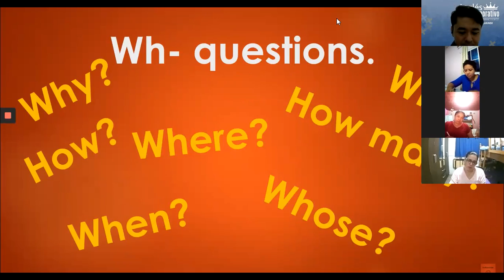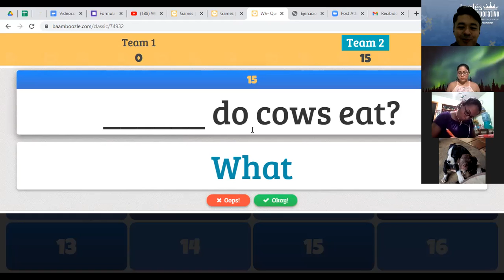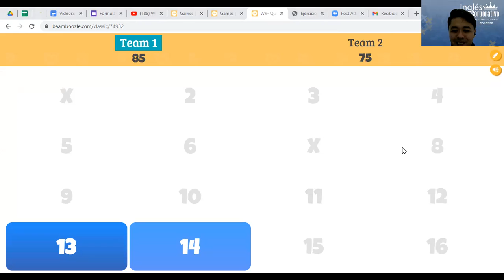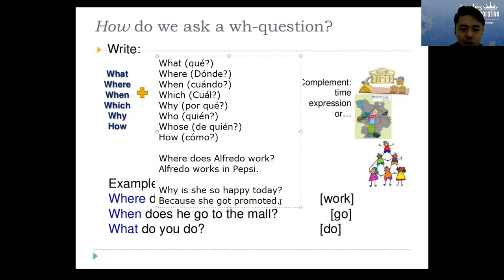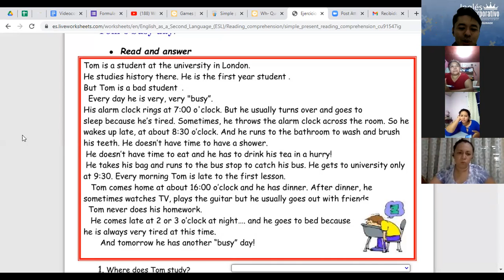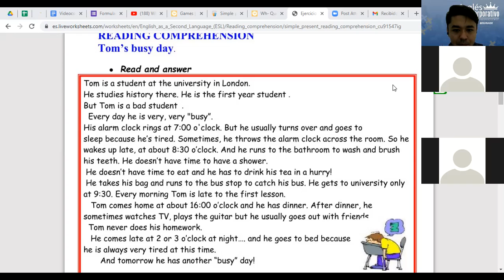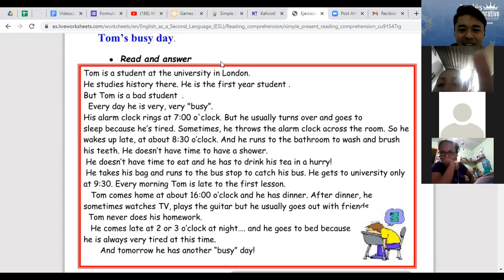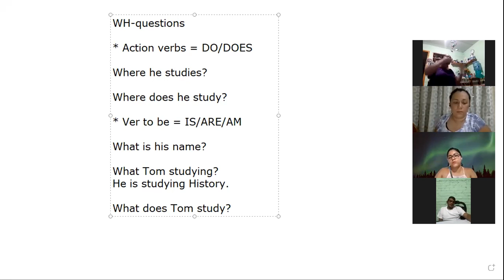Videoconferencia #11 INFORMATION QUESTIONS AND ANSWERS